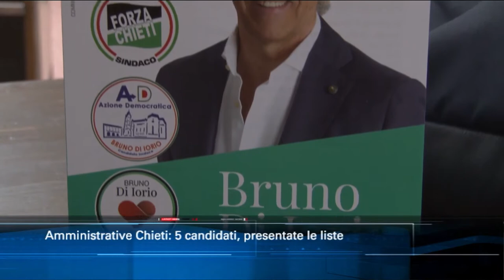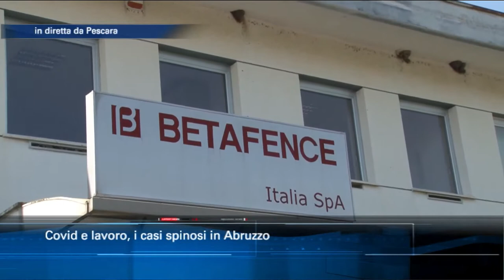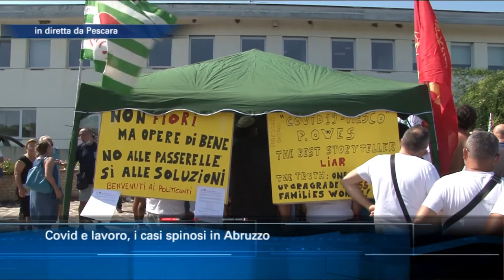TgSei edizione delle 14 di sabato 22 agosto 2020